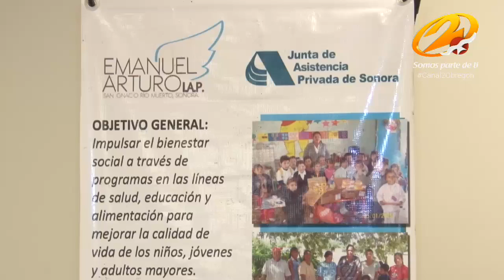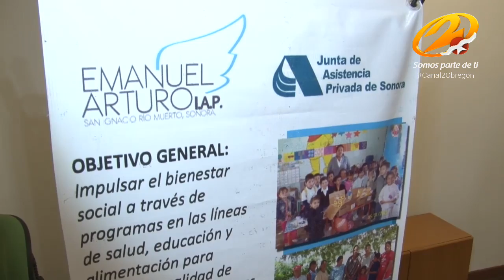Recibirá Emanuel IAP redondeo OXXO.